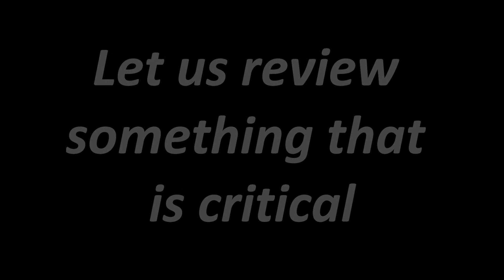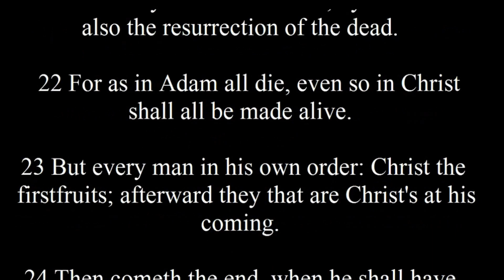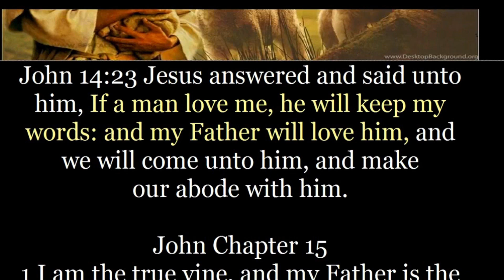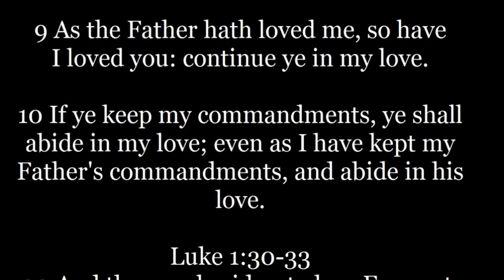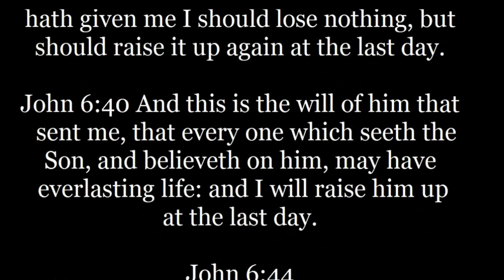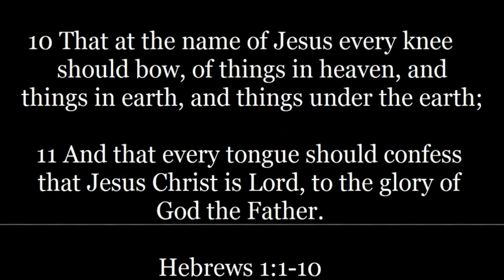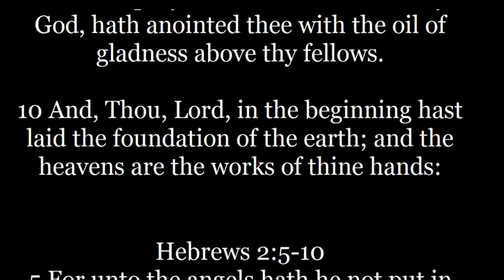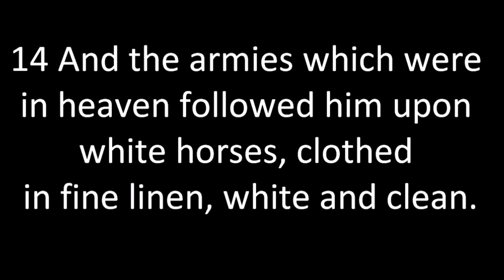Fearless Power & Authority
Take Peace in this Truth! There is a Fearless Authority & Power. With all the lies and the power struggle among devils. Let us review something that is critical to our lives and understanding of this world!

The True Mark of the Beast